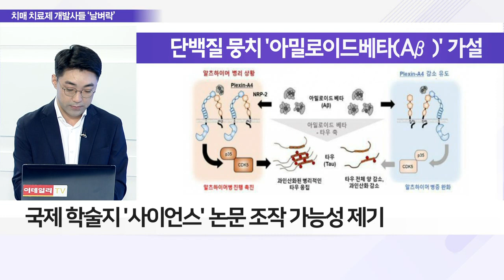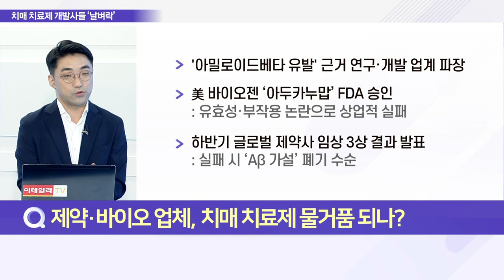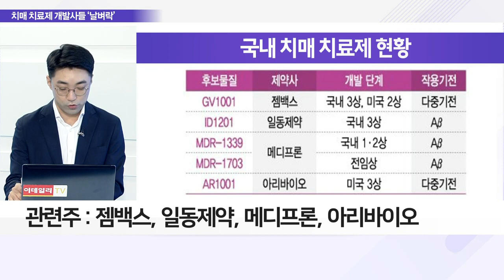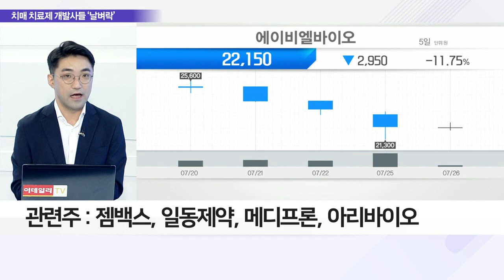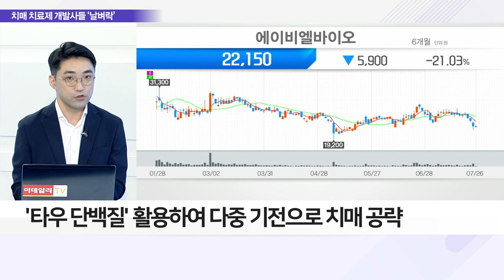‘알츠하이머 논문’ 조작 의혹에 관련주 휘청_이슈 파워 (20220726)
Q. 알츠하이머병 핵심 논문 조작 의심,내용은?
Q. 제약·바이오 업체, 치매 치료제 물거품 되나?
Q. 국내제약·바이오업체 투자 전략은?